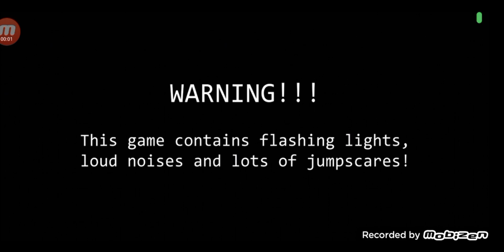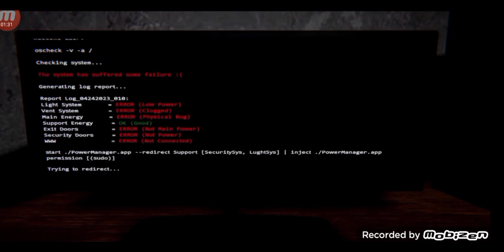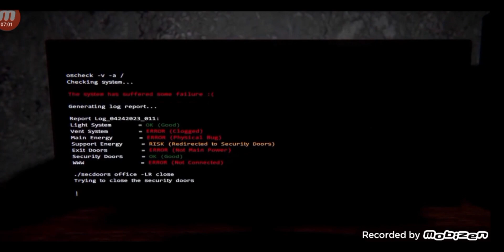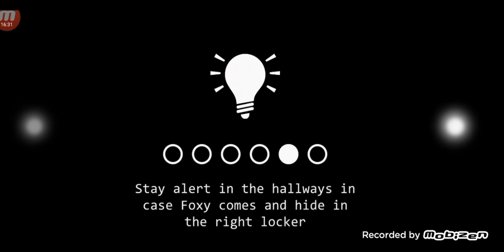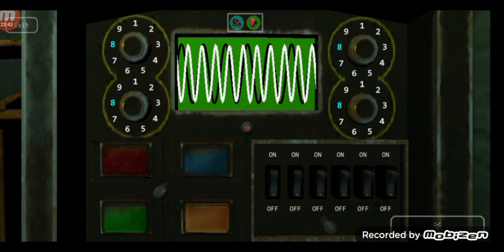il veulent tous ma PEAU BORDEL ( a l'aide )